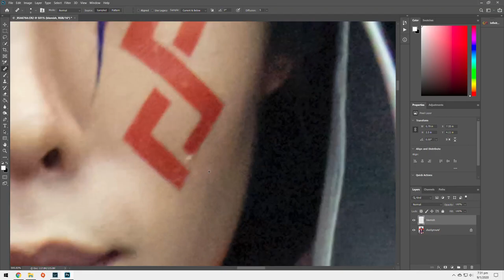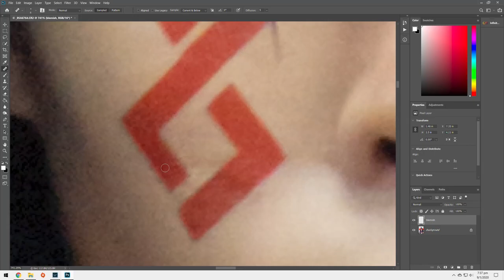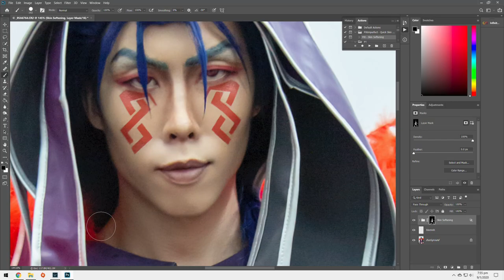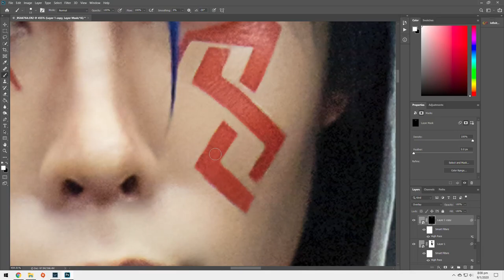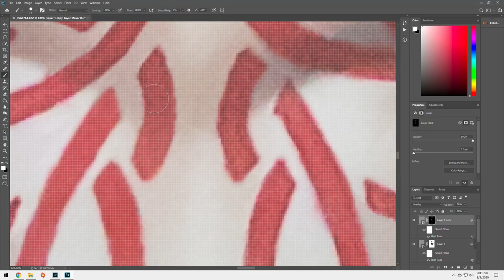Photo Enhancement: Cú Chulainn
This is a time lapse video of me editing my shot using Adobe Photoshop CC. This character is from the RPG game Fate/Grand Order.

Software used:
Recorder: AMD Radeon Software
Video editor: Davinci Resolve 16
Photo editor: Adobe Photoshop CC / Adobe Lightroom CC

Gear:
Camera: Canon 5D Mark III
Lens: Canon EF 24-105mm f/4L IS USM

Event:
C3AFA Singapore 2019

Fate/Grand Order: First Order "Caster's Theme" Remix